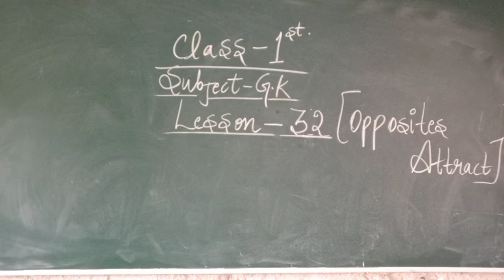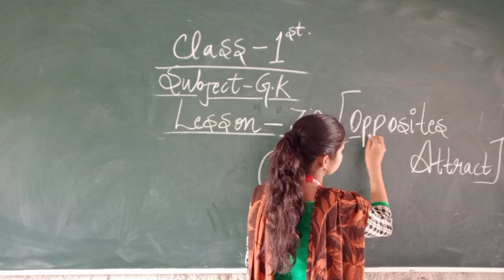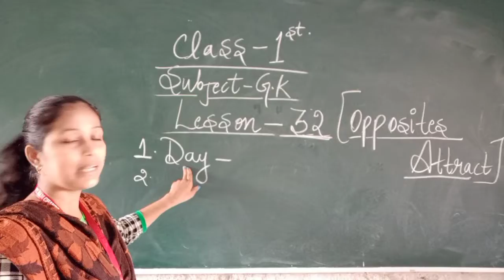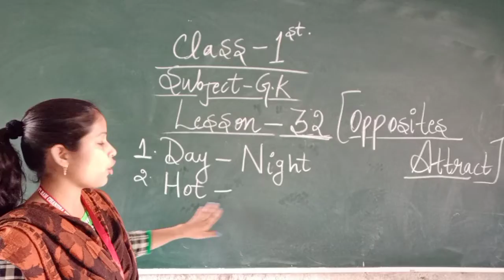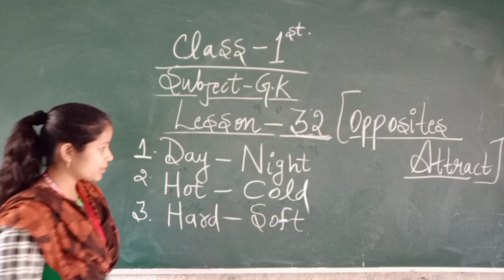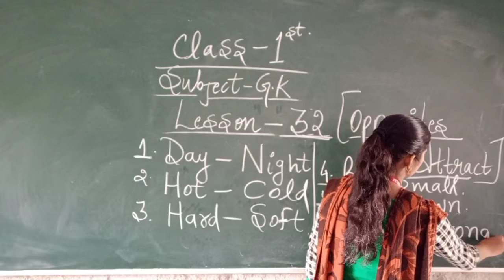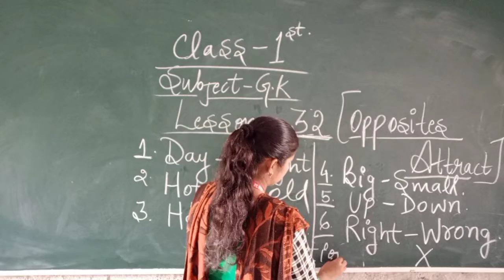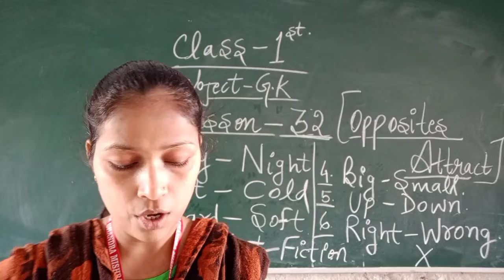class 1 g. k chap-32